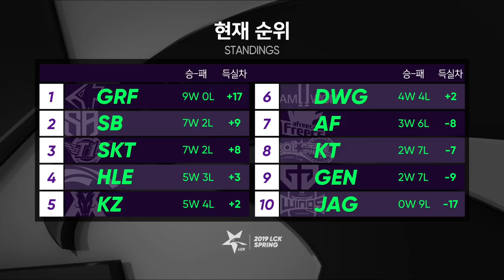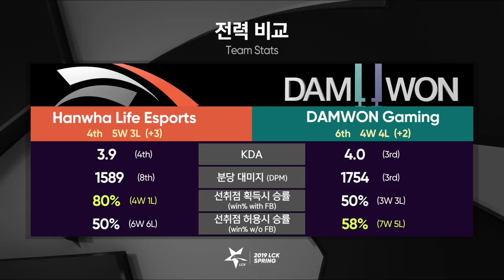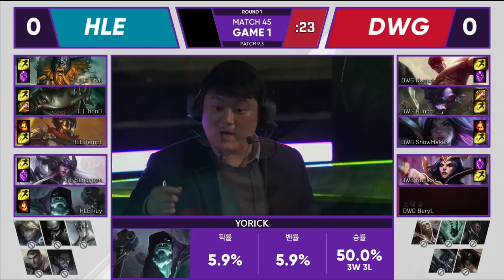HLE vs. KZ - Week 5 Game 1 | LCK Spring Split | Hanwha Life Esports vs. DAMWON Gaming (2019)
VOD of Hanwha Life Esports vs.DAMWON Gaming (Game 1)

Hanwha Life Esports Lineup:
Thal - Top
bonO - Jungle
Tempt - Mid
Sangyoon - Bot
key - Support

DANWON Gaming Lineup:
Nuguri - Top
Punch - Jungle
ShowMaker - Mid
Nuclear - Bot
Beryl - Support